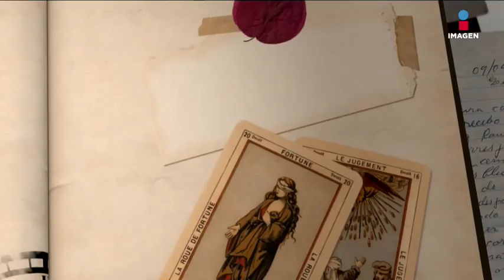Por qué Juan Gabriel nunca perdonó a Olga Breeskin | EMQCMD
Olga Breeskin trabajaba para un poderoso empresario y mafioso de Las Vegas, quien le indicó que hiciera un espectáculo con el artista más famoso de México: Juan Gabriel. Lo que pasó después de un desastre que acabó en problemas legales y con una amistad completamente destruida.